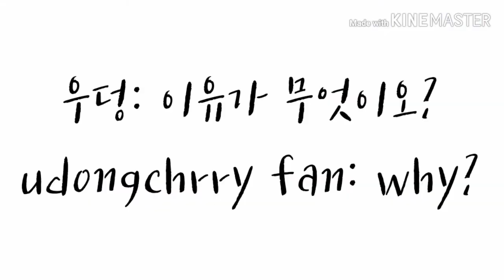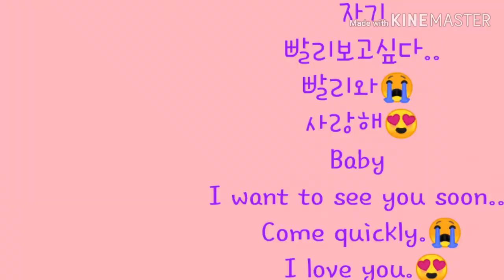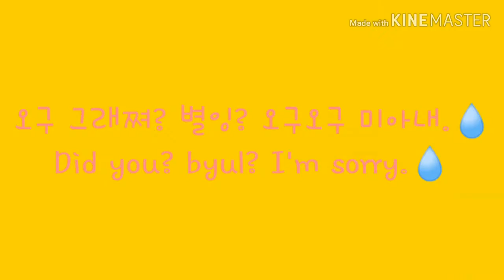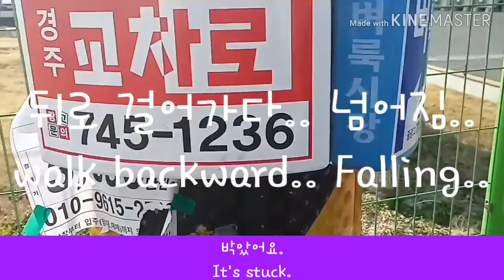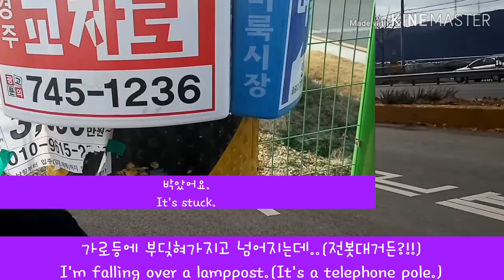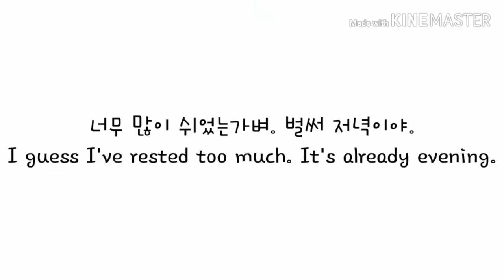한국 온 뒤, 다음 날 The next day after coming to Korea/ 2020/01/13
보라색 자막:단
노랑색 자막:별
검정색 자막:체리
↑↑↑※얘들 미침 주의보※↑↑↑
다음에도 놀자.💘 (박당쟈 끼워서)
여기 나온 Pepeol들중에 (혜리 빼고) 먼저 온 사람, 고정.♥

purple subtitle:DAN
yellow subtitle:BYEL
black subtitle:CHRRY
↑↑↑※These people are crazy※↑↑↑
Let's play again next time.💘(+CARROT WANGZA)

편집 겁나 힘들었음.. 영상 넘 길어.. 단..

It was too hard to edit.. The video is too long.. DAN..

CU 갔다가 학교 운동장에서 춤추면서 미친듯이 놀았는데,💃
그 부분은 아예 손 놓음..😅

The part where I went CU and danced in the schoolyard was crazy,💃
I give up on that part..😅